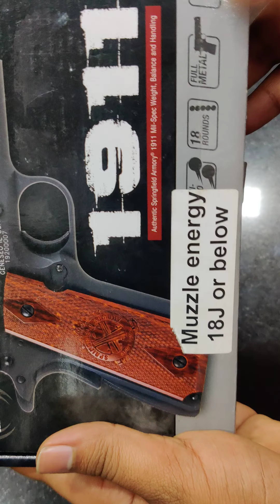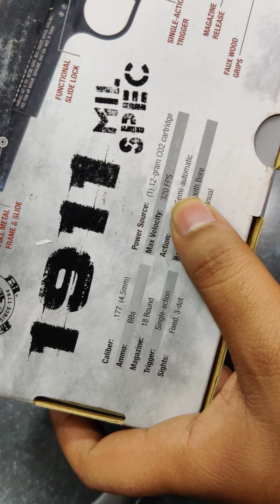Pistol without License in India (Air gun) by City Gun House Bangalore 9590460370/9886507501.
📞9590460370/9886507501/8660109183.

All types of Indian and imported Air Guns Available at our store.

Address:- Available on Google maps (City Gun House) Bangalore.